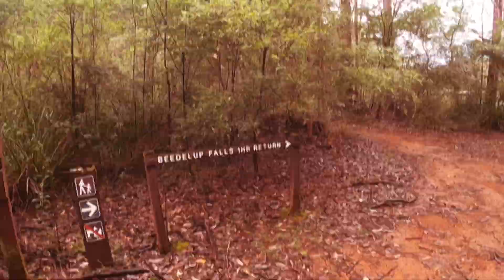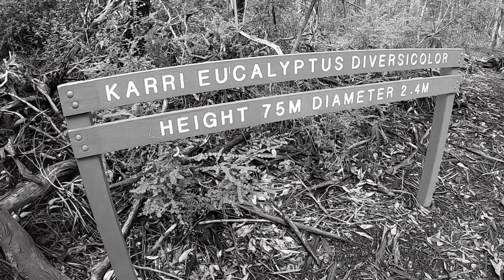Pemberton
Pemberton Western Australia
Karri Valley Resort/Restaurant
Beedelup National Park
Beedelup Falls
Walk through tree